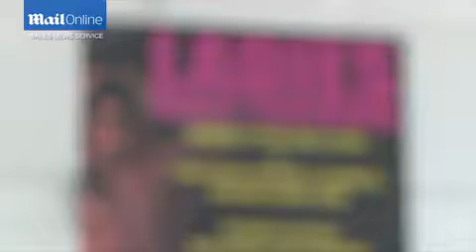Jackie Baker's daughters bid to raise...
Jackie Baker, 59, wants to travel to the Dignitas euthanasia clinic after being struck down by terminal illness and her daughters Tara O'Reilly and Rose Baker are desperately trying to raise Â£8,000 so their mother can &quot;die with dignity&quot;.